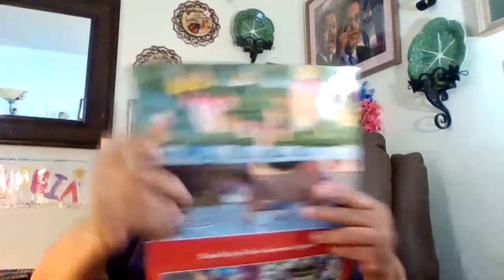Gardening Seed Storage and Planting Guide Live Stream Upstate NY Zone 6A-B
131 Container Garden

Harvesting Sweet Potatoes Part III 2022